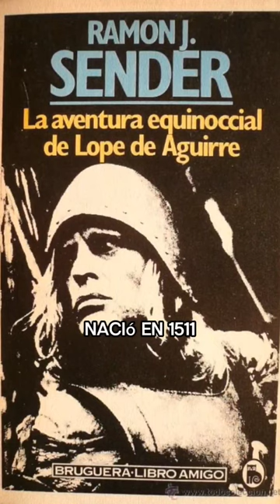Lope de Aguirre